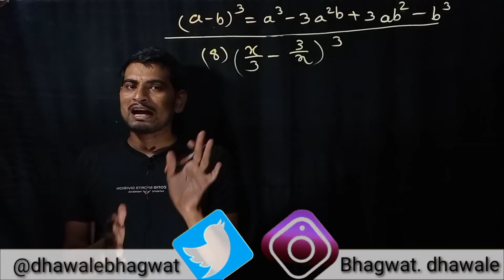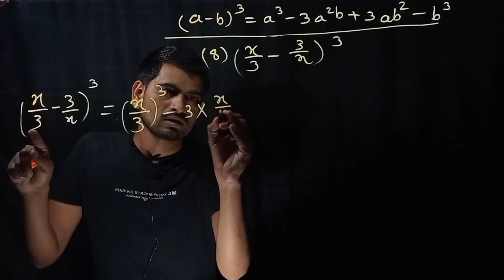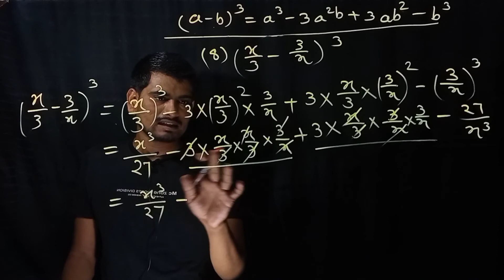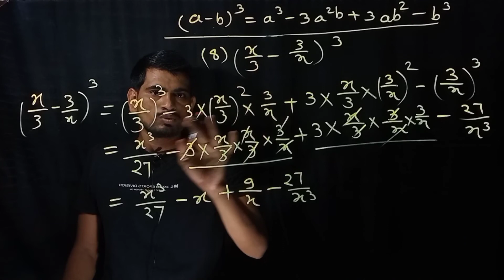vistar sutra 8th class 5.3 विस्तार सूत्रे इयत्ता आठवी 5.3 saravsanch 5.3 8th सरावसंच 5.3 8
vistar sutra 8th class 5.3 विस्तार सूत्रे इयत्ता आठवी 5.3 saravsanch 5.3 8th सरावसंच 5.3 इयत्ता आठवी